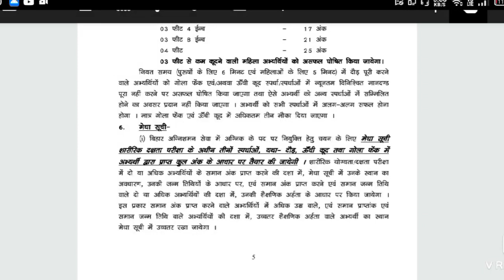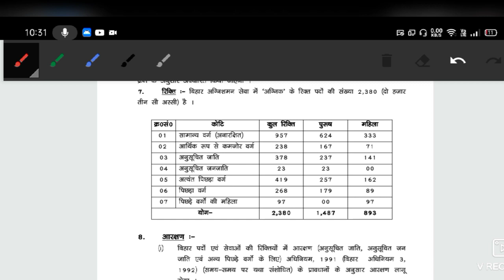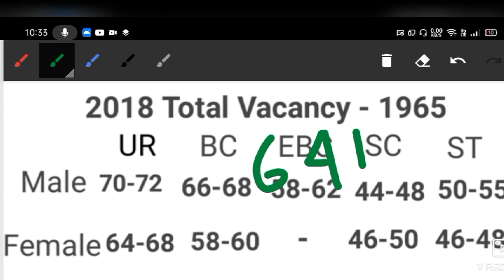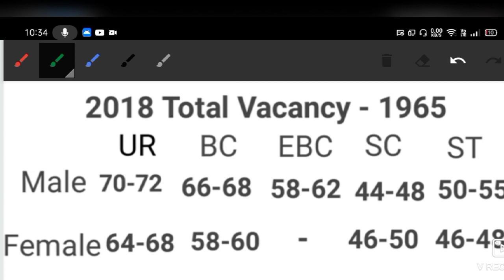Bihar Police Fireman 2021 की Merit List कैसे बनेगा|Bihar Fireman Previous Year Cutoff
Your Queries -
1. bihar police new syllabus
2. bihar police syllabus 2021
3. bihar police new syllabus 2021
4. bihar police fireman
5. bihar police 2021
6. success planet
7. bihar police constable syllabus in hindi
8. bihar police constable new syllabus in hindi
9. Bihar police
10. Bihar police new Vacancy
11. Bihar police 2021
12. Bihar police Fireman
13. true news for students
14. bihar police
15. bihar police 2021
16. bihar police syllabus change
17. bihar police syllabus 2021
18. bihar police new syllabus
19. bssc cgl vacancy
20. बिहार पुलिस का नया सिलेबस
21. bihar police constable new syllabus 2021
22. bihar police constable new syllabus
23. bihar police syllabus 2020